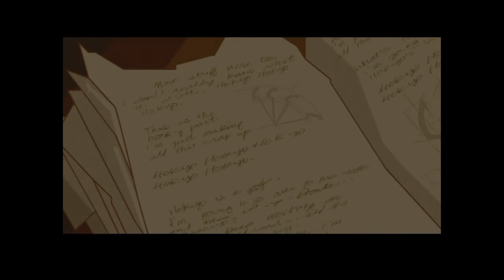Sly Raccoon Let's Play - Episode 1 : Sly le Raton-Voleur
Dans cet épisode 1 de notre Let's Play sur Sly Raccoon, nous apprenons que notre personnage principal, Sly Cooper, va devoir récupérer les pages du Volus Ratonus, le grand livre du Vol !